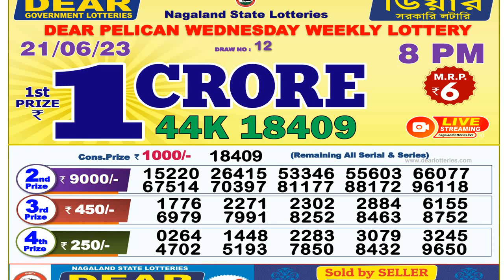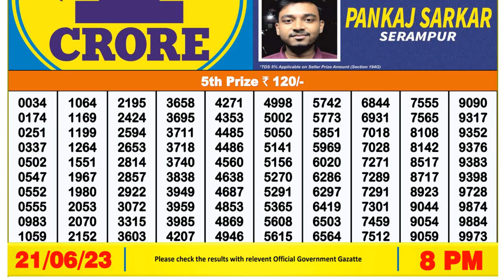🔴 Nagaland Lottery Sambad Dear lottery 8pm result 21/06/23 dear lottery sambad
In this video, I will show you Lottery Sambad live Dear pelican wednesday weekly lottery 8pm result today's. We are the first Lottery Sambad Result provider to deliver the accurate results to you directly from the official website, because you're the regular viewers of our's channel so we value your trust.

0:00 | Live Dear lottery 8pm result
0:59 | nagaland lottery 8pm result 5th prize numbers